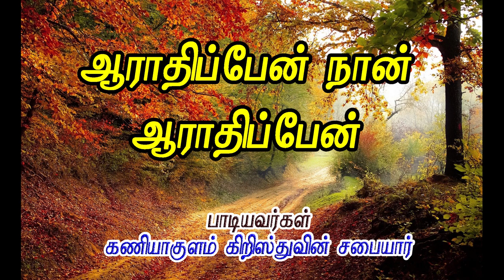ஆராதிப்பேன் நான் ஆராதிப்பேன் ஆண்டவர் இயேசுவை